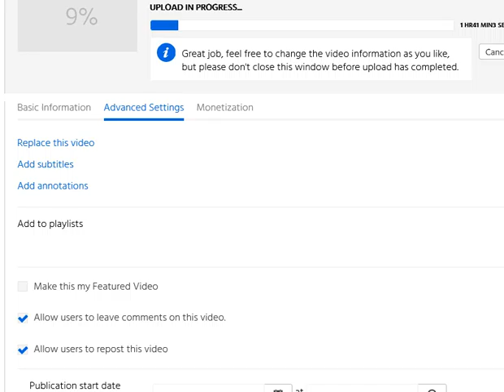Bloons TD 5 | #3: I KEEP LOSING AT ROUND 63 OF 65!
Well, that sucks.